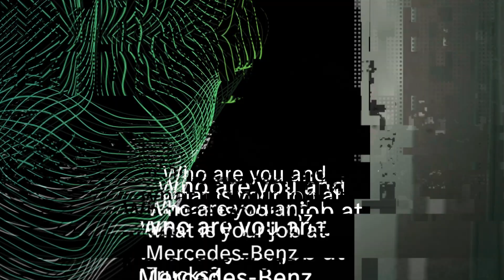CHARGED FOR TOMORROW | eVision Talk | Martin Hink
In our eVision Talk series, we ask experts in their field to talk about eMobility in their profession and its role in the industry. In today's episode: Martin Hink talks about the eTruck ecosystem, eConsulting and the individual approach.